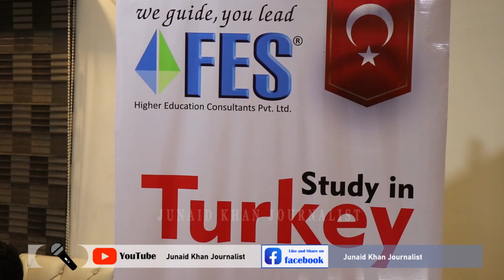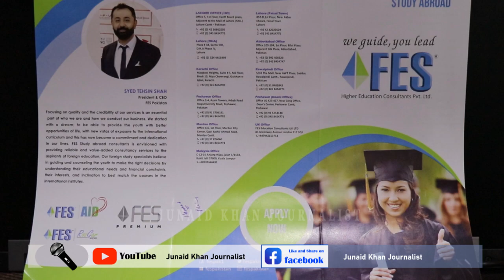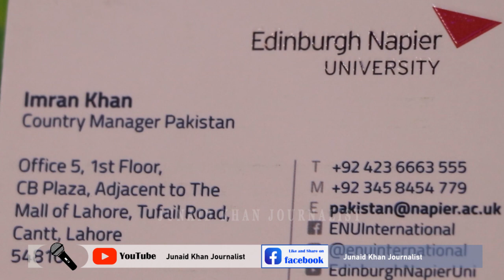Taleem wa Manzil|Junaid Khan Journalist.